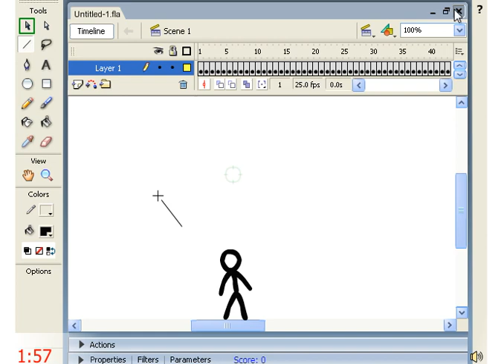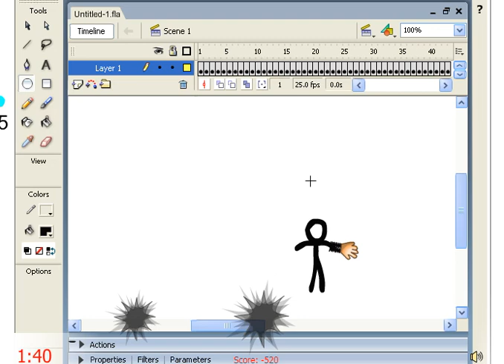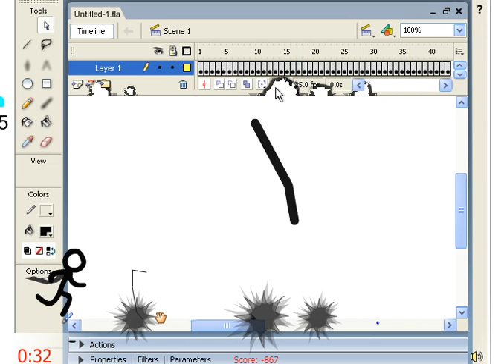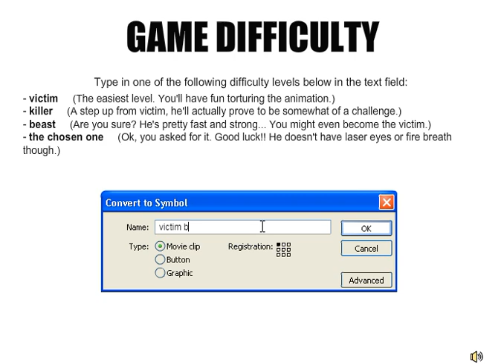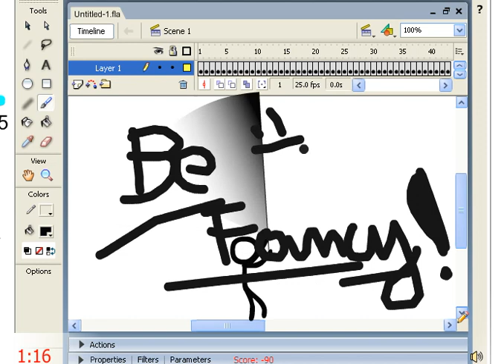Animator vs Animation Game part 2